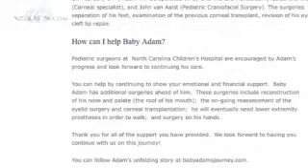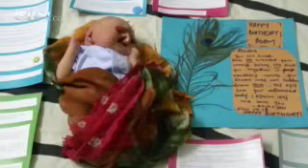God's Beauty: Deformed Baby Unites a Community - CBN.com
Baby Adam came into the world with no eyelids, no nose, no hands, and legs fused together.